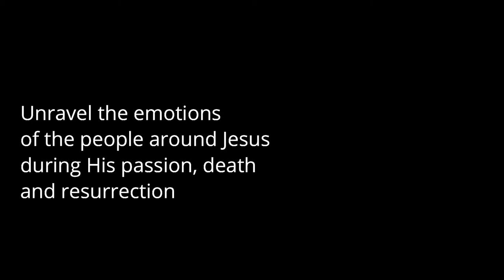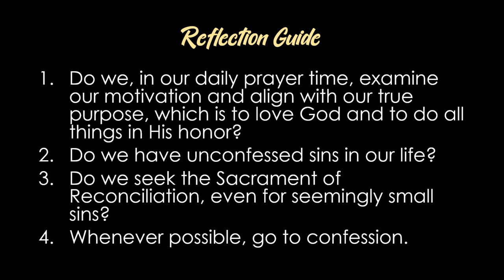PATHWAYS OF HOPE: "SPY WEDNESDAY - A Lenten Reflection on JUDAS ISCARIOT"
HOLY WEDNESDAY |  SPY WEDNESDAY

FACES AND MASKS, A Holy Week Special

MATTHEW 26:14-25

14Then one of the twelve, who was called Judas Iscariot, went to the chief priests
15and said, "What will you give me if I deliver him to you?" And they paid him thirty pieces of silver.
16And from that moment he sought an opportunity to betray him.
17Now on the first day of Unleavened Bread the disciples came to Jesus, saying, "Where will you have us prepare for you to eat the passover?"
18He said, "Go into the city to a certain one, and say to him, `The Teacher says, My time is at hand; I will keep the passover at your house with my disciples.'"
19And the disciples did as Jesus had directed them, and they prepared the passover.
20When it was evening, he sat at table with the twelve disciples;
21and as they were eating, he said, "Truly, I say to you, one of you will betray me."
22And they were very sorrowful, and began to say to him one after another, "Is it I, Lord?"
23He answered, "He who has dipped his hand in the dish with me, will betray me.
24The Son of man goes as it is written of him, but woe to that man by whom the Son of man is betrayed! It would have been better for that man if he had not been born."
25Judas, who betrayed him, said, "Is it I, Master?" He said to him, "You have said so."

Video by: Steve Sandoval: CEO and Training Director-LeadCore Training and Consultancy, Strategic Planner, Organizational Development Expert,
Site Leader-Pathways Sta. Rosa, Pastoral Leader-Ang Ligaya ng Panginoon